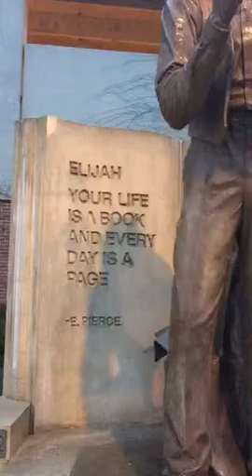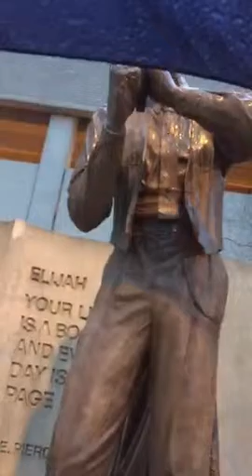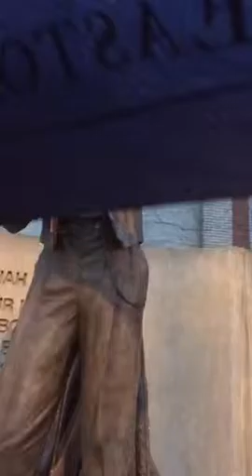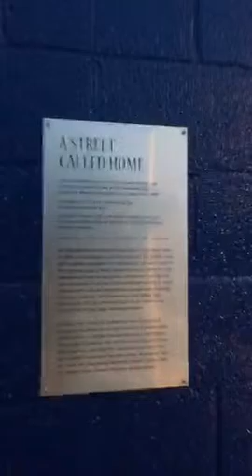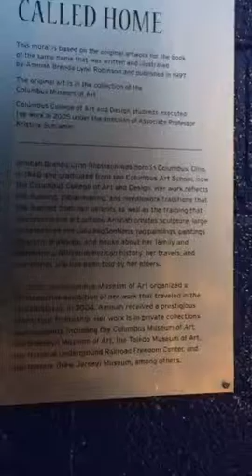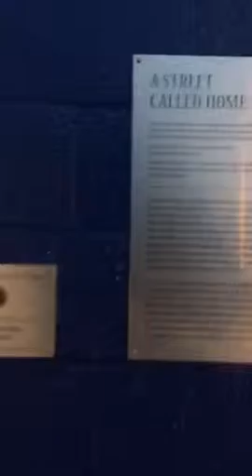Teeshalavone Jenkins ElijahPierce INTERNATIONALLY Known WoodcarverFolk Artist